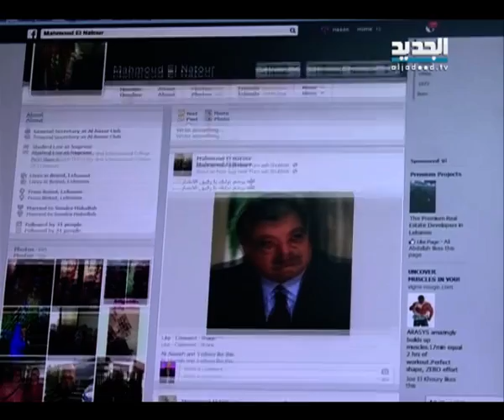أوفسايد - ماذا يجري في نادي الأنصار